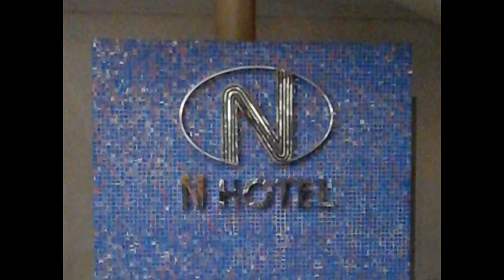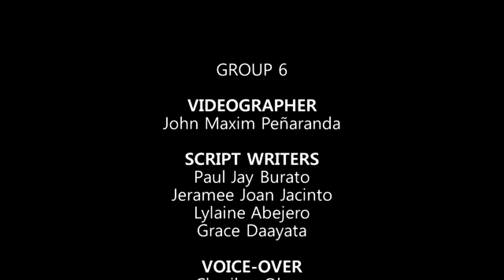20150108 eng41 art and history travelogue brgy kauswagan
edit: january 7 2015
finalized: january 8 2015
reedit (1080p): february 21 2021
uploaded (carl haroe): february 22 2021

(tags)
eng41 - jerami grp 01082015
FINAL (jeramee grp) 01082015
GROUP 6
VIDEOGRAPHER
John Maxim Peñaranda
SCRIPT WRITERS
Paul Jay Burato
Jeramee Joan Jacinto
Lylaine Abejero
Grace Daayata
VOICE-OVER
Charilou Olpoc
Ergyn Bersano
EDITOR
Carl Haroé